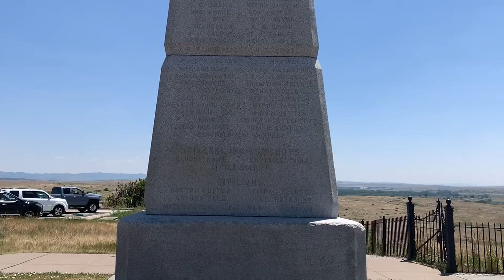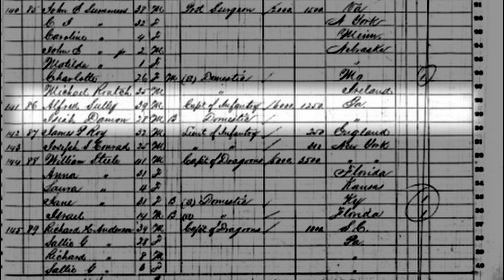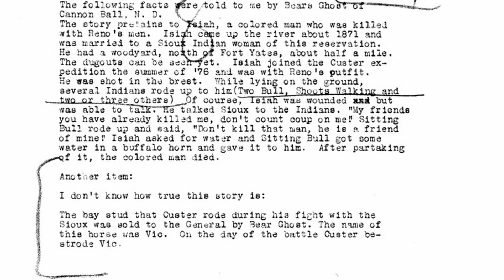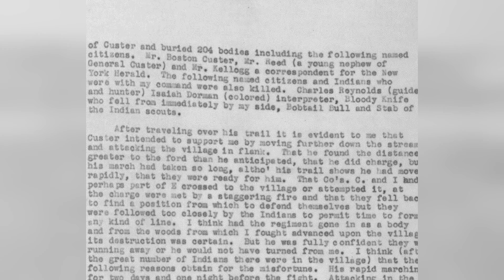The Only Black Man at the Little Bighorn: Isaiah Dorman and the Timber Fight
Come watch the story of a Black man, married to an Indian woman, working for General Custer and riding toward his destiny at the Little Bighorn.

Timestamps/Chapters:
0:00 Isaiah
2:21 The Campaign
3:30 "We Can't Get Away From This Timber"
4:37 $102.50